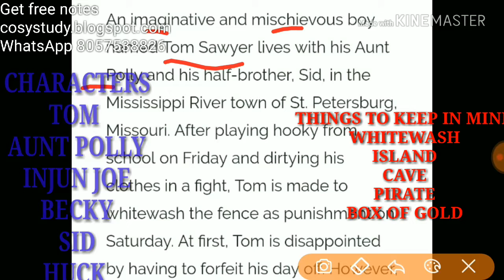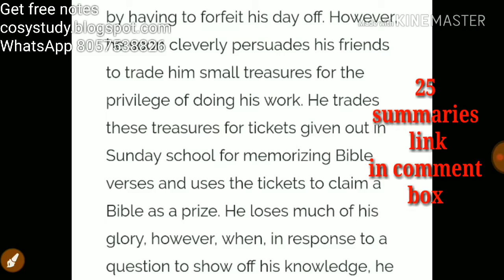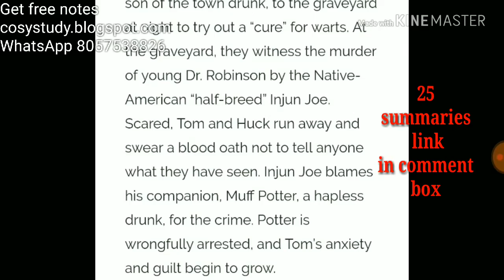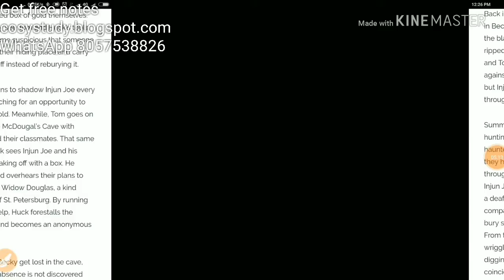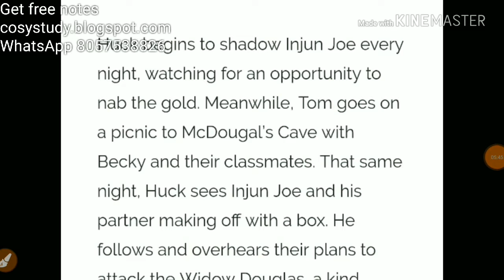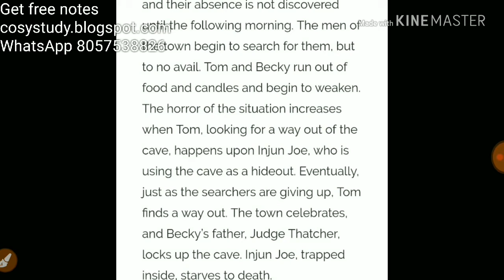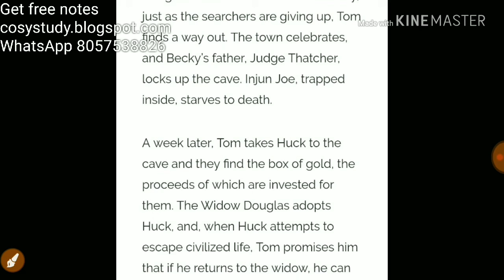ugc net english|| important novels summary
Follow this link to join my WhatsApp group In this video I talked about the adventure of Tom sayer
Important summary for english literature .
VIDEOS
YouTube- UGC NET/JRF English Literature

22:32
Must Read Books For UGC NET English

8:12
LIST OF 100 BEST MODERN NOVELS FOR UGC NET ENGLISH LITERATURE ...
YouTube · Miracle Institute English Literature [ UGC-NET ]

5:15
CBSE/UGC-NET/JRF Books for Self Study, English Literature
Jul 24, 2017
YouTube · CosyStudy

9:04
English literature free notes || Adam Bede|| ugc net English, tgt , kvs ,nvs

6:07
PARADISE LOST FROM NET POINT OF VIEW.. UGC NET JRF ENGLISH ...

13:31
Most Important Postmodern Plays for UGC NET English

13:21
Most Important Victorian Novels for UGC NET English
Mar 17, 2018
YouTube · English literature knowledge

9:39
Most important novels for english literature (ugc net exam)

16:23
How To Study British Literature For UGC NET/JRF English?

15:54
Books not to be missed when preparing for UGC NET English
Which book should I read to qualify the NET (English literature ...
14-Jun-2015 · Answer Wiki. Buy UGC NET/SET (JRF & LS) English Literature Paper II & III · CBSE UGC- NET Here are some important books: UGC ...
What are the best books to prepare for UGC net JRF in English ...
20-Aug-2017
Which books are good to prepare for UGC NET English?
11-Apr-2017
What are the Most important books for UGC NET English?
07-Nov-2016
What are the most important Indian writers to study for the ...
09-Feb-2016
LIST OF 100 BEST MODERN NOVELS FOR UGC NET ENGLISH LITERATURE PAPER 3rd ... important but broker summary only the.
Books & Tips for CBSE NET English Literature | Alok Mishra
10-Oct-2017 · Best books for the preparation of CBSE NET English ... One last but important thing, this book is a little costly and may ...
An Objective History of English Literature Through Multiple-Choice Questions (for UGC-NET/SLET,TGT & PGT)
UGC NET/JRF/SLET General Paper-1 Teaching & Research Aptitude
Modern Ugc Net/Slet: Tourism Administration & Management
Carla's Sandwich
Carla's Sandwich
The Art of Unit Testing
More results
A Critical History of English Literature
+2
History of English Literature, The Routledge history of literature in English, A Critical History of English Literature…
Feedback
Books Recommended For CBSE UGC NET English | UGC NET PAPER 1
Books Recommended For CBSE UGC NET English ... This book is among one of the important books for UCG NET English.
Read Trueman's UGC NET English Literature book reviews & author details and more at Amazon.in. ... Ever been annoyed while reading the poem or novel summary from ' shmoop'? ...
Step by Step Guide To Start UGC NET English Exam Preparation 2016 ...
01-Dec-2015 · Step by Step Guide To Start UGC NET English Exam ... Instead of reading the summaries of all the books and details of ...
Top 5 Free Resources for UGC NET English Exam Preparation – Learning ...